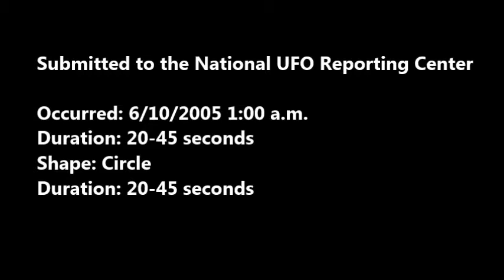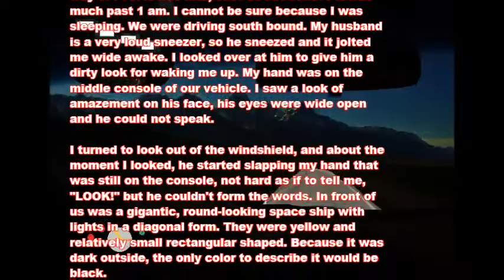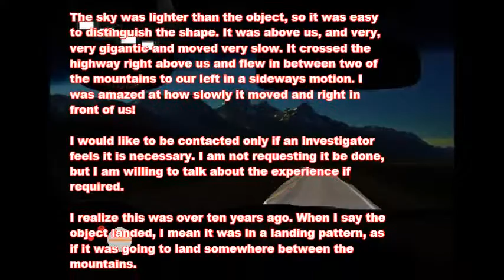UFO Close Encounter Grand Junction, CO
From The National UFO Reporting Center Occurred: 6/10/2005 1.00 a.m. Duration: 20-45 Shape: Circle, Sighting of large, round, dark ship in Grand Junction, Colorado in 2005.